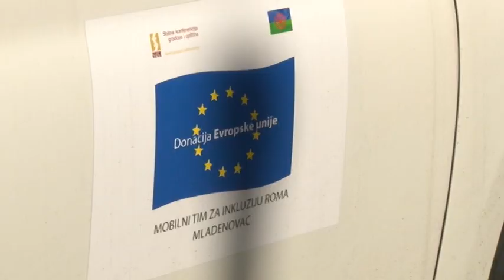Mladenovac: Automobil za mobilni tim za inkluziju Roma